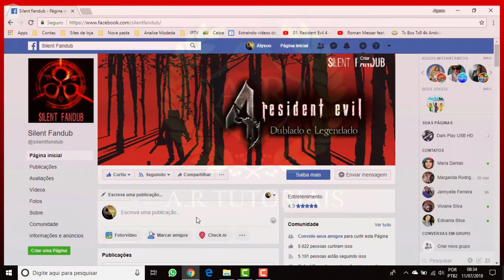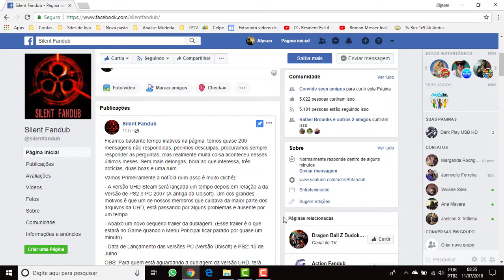Data de lançamento de Resident Evil 4 DUBLADO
Pois é meus amigos, agora é pra valer, data de lançamento divulgada pela Silent Fandub para o dia 15 de Julho.